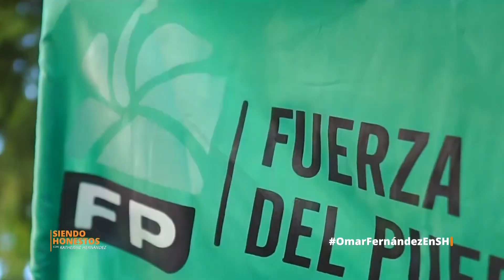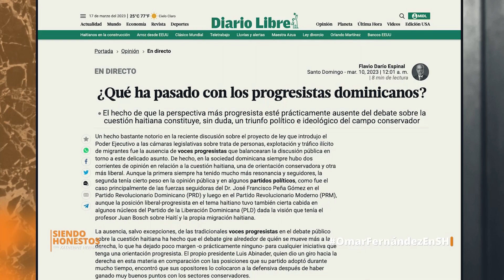Omar Fernández en ¡Siendo Honestos!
Este domingo en SiendoHonestos conversamos con el diputado @omarlfernandez

Sus planes en política, su historia personal y las decisiones que deberá tomar en poco tiempo

¿No le molesta que lo comparen permanentemente con su padre, el ex presidente @leonelfernandez ?

¿Cómo es hacer política moderna aún cuando algunas de sus ideas tengan un carácter conservador?

¿Aprendió en cabeza ajena de los momentos duros de la política cuando salieron del @pldenlinea ?